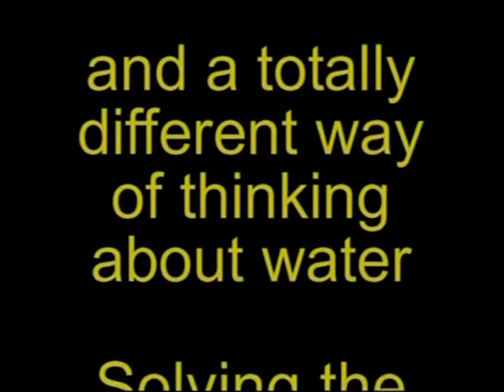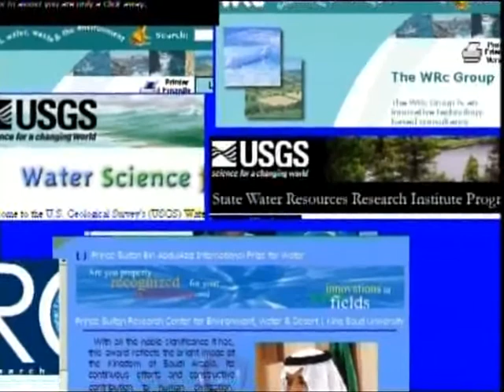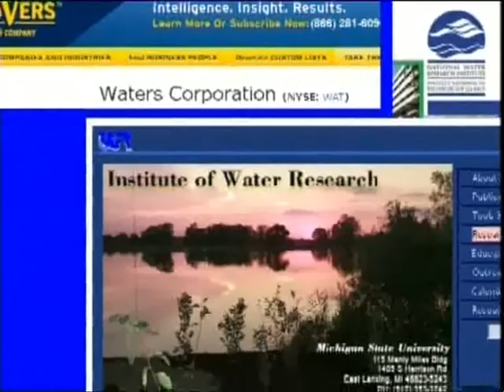Solving the Water Crisis 1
How to solve the worlds water crisis - Part 1 - How the search for solutions showed the importance of communal intelligence.

Colin Austin is the pioneer of Wicking Beds - The system is designed to increase food production while using around half the amount of water than a more traditional irrigation system would use.

Create produce full of biota nutrients.